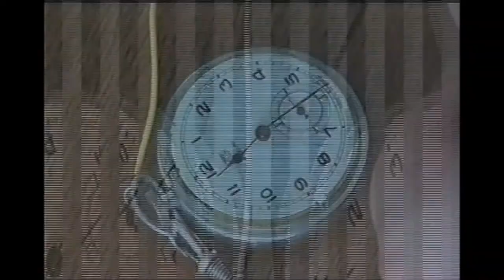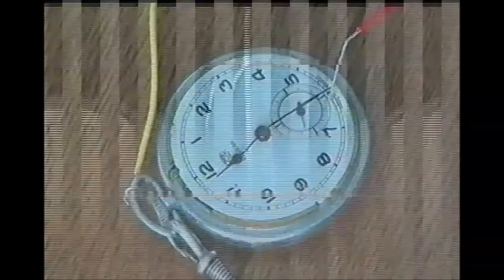Free Stock Video - MacGyver style TIME BOMB TRIGGER - Best Stock Footage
Use for private and commercial purposes is permitted, the name of my channel and / or my person must be mentioned in the credits / video description.
Passing on to third parties is permitted under the same conditions.

This Footage was Filmed on VHS 📼

This is not a bomb build manual of any kind, I have only used it to take this footage of it.

Free Stock Video - SBC's Best Stock Footage